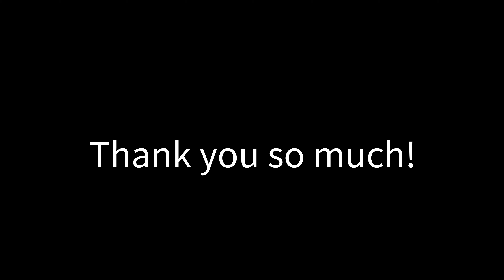Stump Wearing / 切り株を履く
In Kyoto, it is now well-known that wearing a tree stump is an effective way to absorb life energy directly from the earth. Yoko demonstrates this natural method, showing how a simple step can rejuvenate both body and spirit. Stump-wearing: a quiet revolution in energy balance.
京都では、木の切り株を履くことが地球から生命エネルギーを直接吸収する効果的な方法であることが、広く知られています。

Featuring: Yoko Shibata
Composed by: Naoki Tohdo
Performed by: Kakushitoride
Directed by: Naoki Tohdo
Location: Kyoto Imperial Palace Garden

出演：柴田洋子
作曲：藤堂直己
演奏：カクシトリデ
演出：藤堂直己
撮影場所：京都御苑